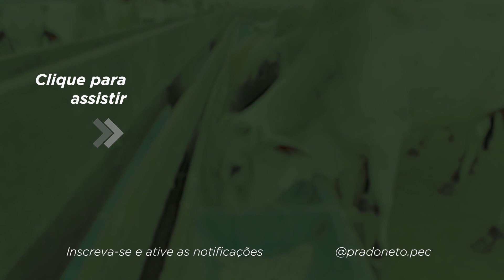Dica para REDUZIR CUSTO DE PRODUÇÃO e AUMENTAR LUCRO COM GADO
♦️ ENTRE PARA A ESCOLA DE PECUÁRIA LUCRATIVA AUMENTE O LUCRO POR @ PRODUZIDA

Se você quer REDUZIR CUSTO DE PRODUÇÃO e AUMENTAR LUCRO COM GADO o segredo está no PASTO.

MANEJAR PASTO e ADUBAR PASTO DO JEITO CERTO é o caminho para você começar a diminuir os custos e aumentar o lucro com o rebanho.

Aqui mesmo no canal nós temos dezenas de vídeos sobre manejo de pasto e aqui nos comentários você pode deixar sua pergunta ou sugestão de tema para eu te ajudar ainda mais a melhorar o manejo do pasto e aumentar o lucro por @ produzida.

Siga a PRADO - PECUÁRIA LUCRATIVA em todas as redes